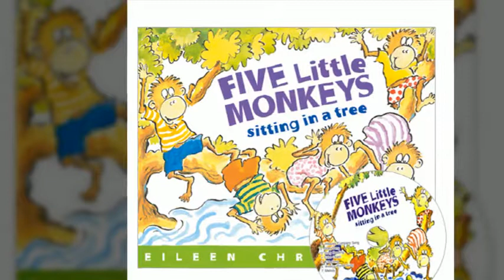노부영 Five Little Monkeys Sitting in a Tree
영상에 나온 노부영이 더 궁금하다면? For more information?